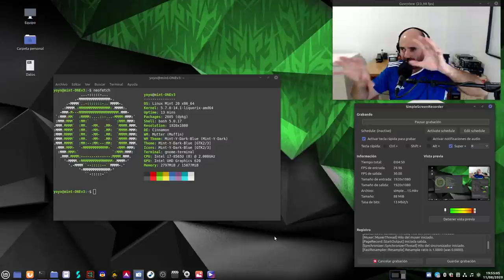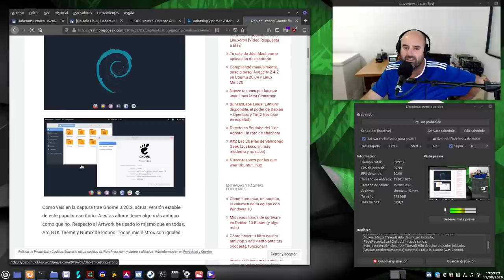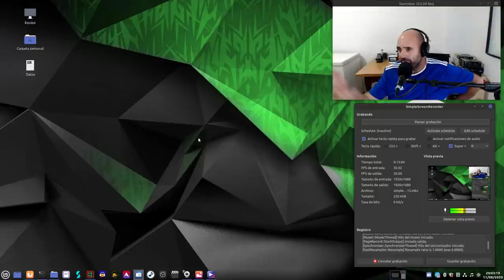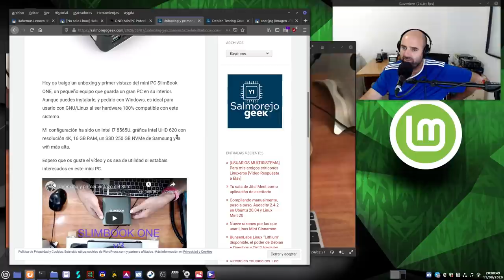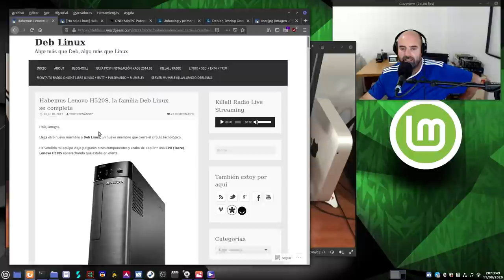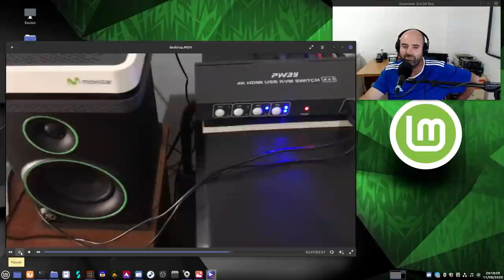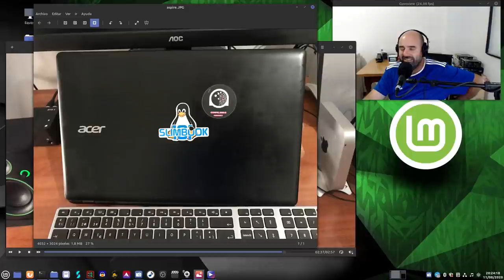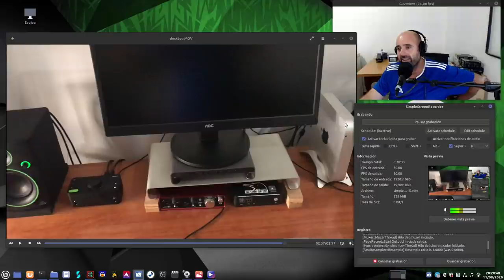Mi Cochinera Tecnológica: Soltando Lastre, Reduciendo Equipos y Sistemas Operativos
Aprovechando que estoy pintando la casa he aprovechado para tirar cosas viejas y reducir mis equipos informáticos, cinco equipos al mismo tiempo es una locura.

Desde este momento y mientras las circunstancias no cambien me quedaré únicamente con dos equipos de escritorio, una con macOS y otro con Linux.

El tercer equipo será mi portátil Acer Aspire que no quiero venderlo por el tema de llevar Linux en movilidad.

Podéis dejadme en los comentarios todos los equipos que tenéis y cuales usáis como primarios y secundarios :D